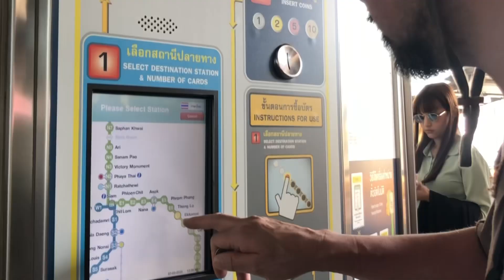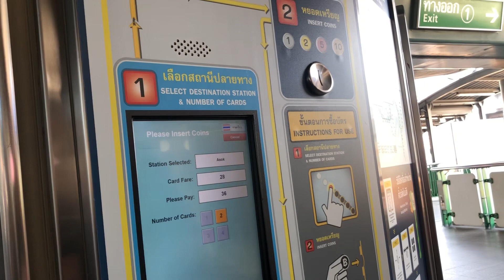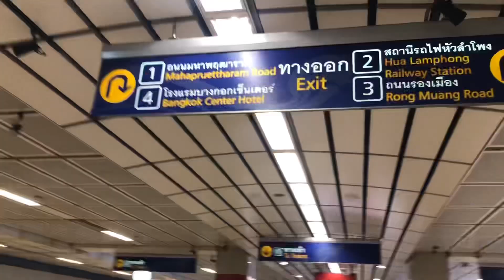タイを旅する。vol.14『拝啓、旅澤さんへ。』